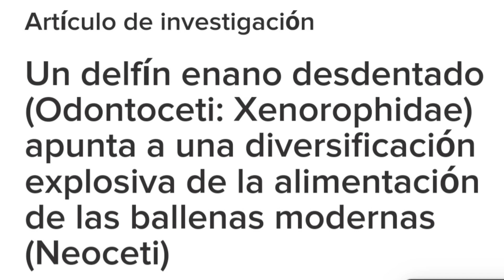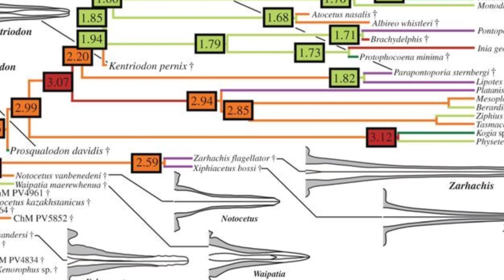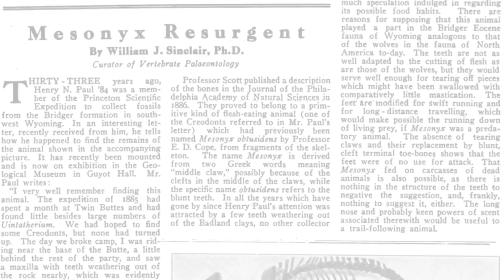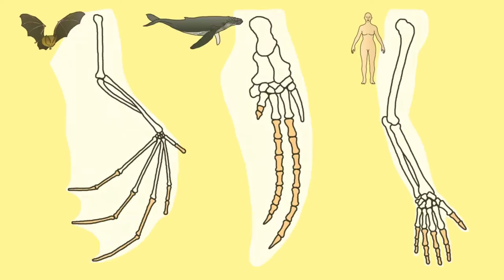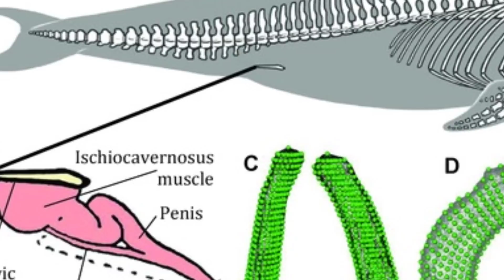🐬Conoce el ORIGEN y EVOLUCIÓN de los Delfines! 🐬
¿Es verdad que los antepasados de los delfines caminaban a 4 patas?